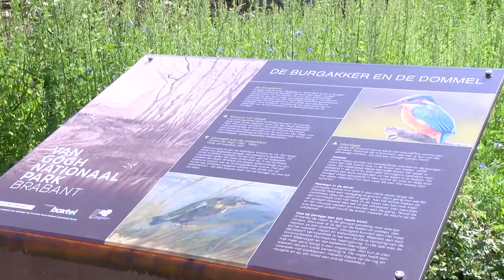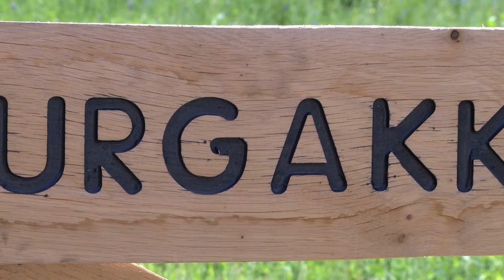Onthulling Ijsvogelmonument "De Burgakker"